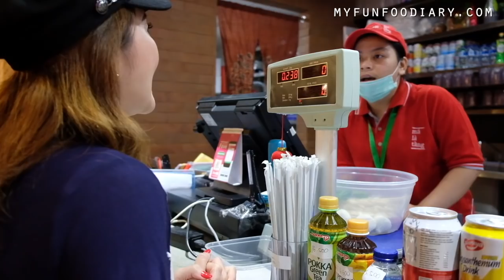TOP 5 KULINER SERU DI NEO SOHO MALL YANG WAJIB KAMU COBA - VLOG MYFUNFOODIARY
Ini dia Top 5 Destinasi Kuliner Seru di NEO SOHO Mall (Jakarta Barat) yang wajib kamu coba. Sekarang makin banyak lho cafe-cafe dan resto baru yang seru buat nongkrong, hang out bareng temen-temen, atau jadi meeting spot yang cozy di dalam NEO SOHO Mall. Check this out!

3) Add my channel to your featured channel box